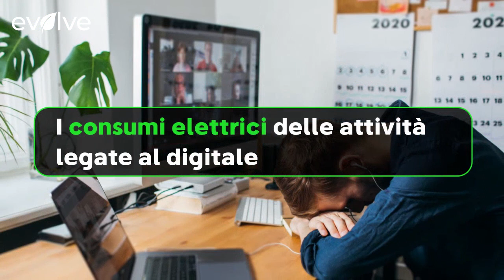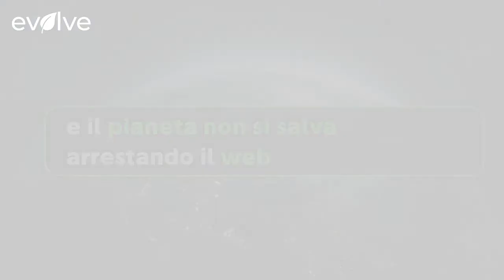Lo smartworking non è la soluzione: ecco i danni che causa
La pandemia ha ridisegnato il nostro modo di vivere, incluso quello di lavorare. Lo smartworking è diventato la routine per milioni di persone che prima non ne conoscevano neanche il significato. Eppure anche lavorare da remoto è dannoso per l'ambiente.

Pensiamoci: computer, tablet, smartphone, tutti i dispositivi elettronici e le infrastrutture digitali consumano quantità sempre maggiori di elettricità. Questa energia elettrica, se non proviene da fonti rinnovabili, produce emissioni di gas serra.